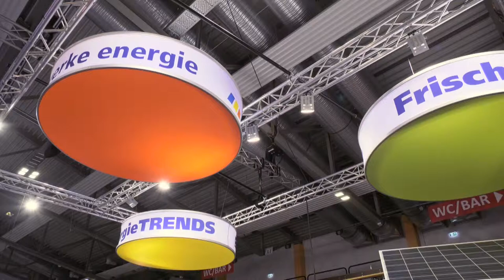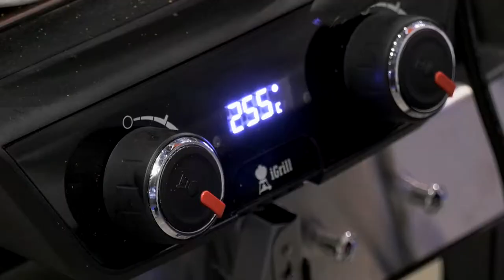Elektrogrillen in Thüringen (Teil 1/2019)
Strom statt Holzkohle - Der Grillweltmeister Oliver Sievers lockt Messebesucher mit dem Duft des Grillguts an den Stand der Stadtwerke Jena und serviert Fleisch vom Elektro-Grill. Aber schmeckt das Fleisch wirklich besser als vom Holzkohle-Grill?